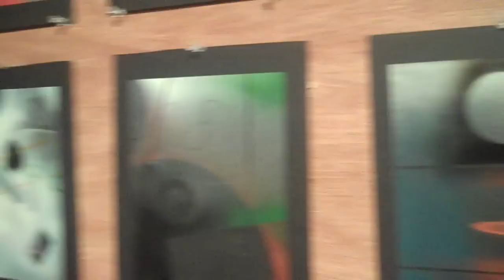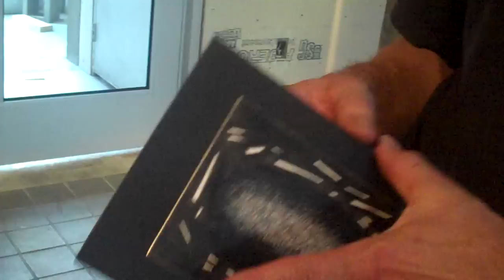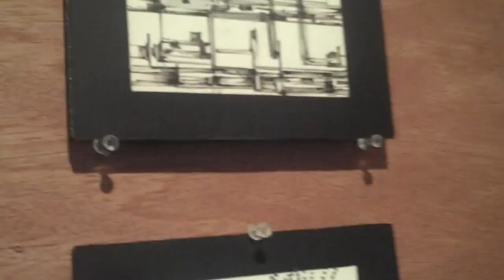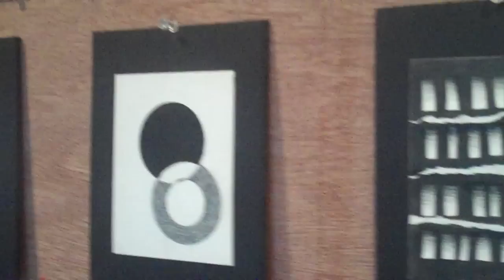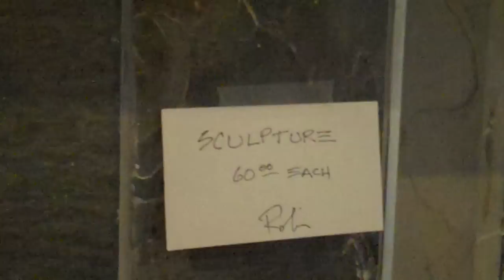ROBIN SOMMERS Works On and Of Paper @ the Motor City Brewing Works